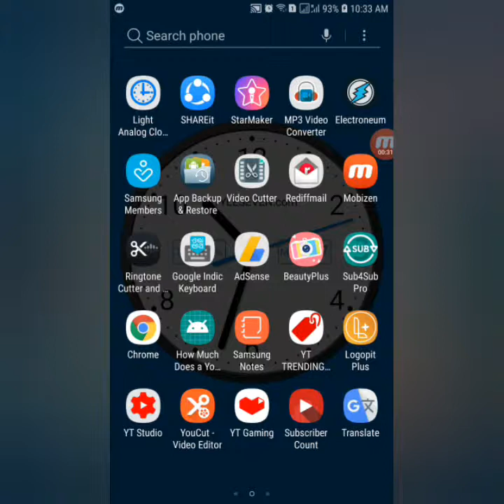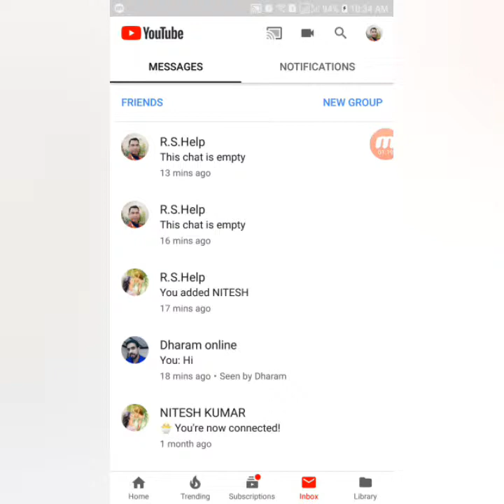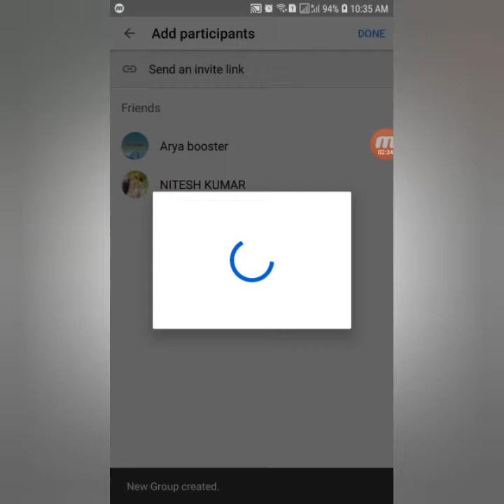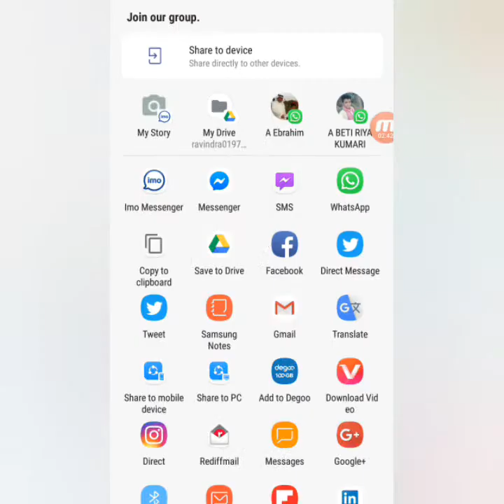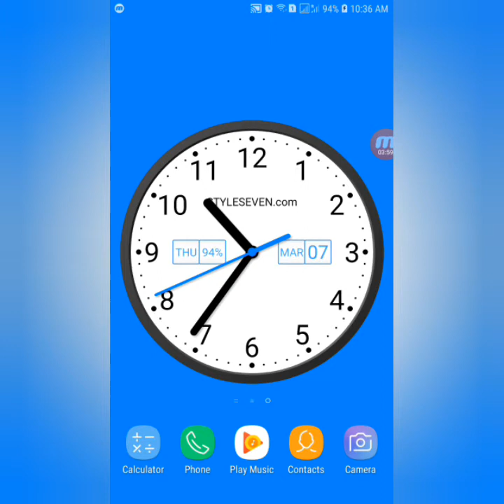YouTube में अपना ग्रुप बनाएं.Make your group in YouTube.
Hello Dosto
Aaj ki is video me janege

Make your group in YouTube.

Hello dosto
Aap ka R.S.help YouTube chennal par swagat hay